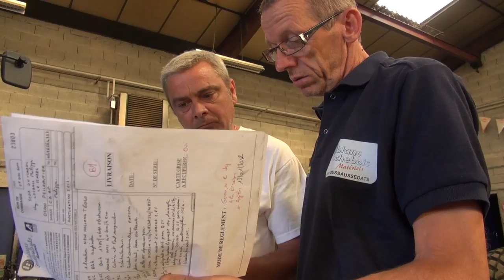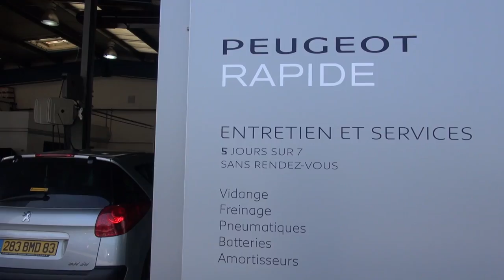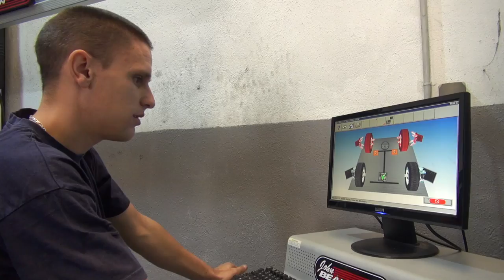Film Blanc Rochebois Matériels, par Drone-Pictures.fr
Durée 18'43" - Réalisation: Sami Sarkis

Drone-Pictures vient de livrer son premier film d'entreprise entièrement produit et réalisé par nous, avec de larges séquences aériennes tournées au drone.

Le client, Blanc et Rochebois, est un distributeur de matériels agricoles et travaux publics, ainsi qu'une concession automobile Peugeot. La holding siège à Brignoles dans le Var, et dispose de deux succursales: l'une à Aix-en-Provence, l'autre à Manosque.

L'entreprise a tout misé sur son SAV et la satisfaction du client. Le film se devait d'en être l'illustration. Au-delà de la simple présentation de l'entreprise, il fallait un visuel fort et simple.

Sami Sarkis, fondateur de l'opérateur marseillais de prises de vues aériennes, Drone-Pictures